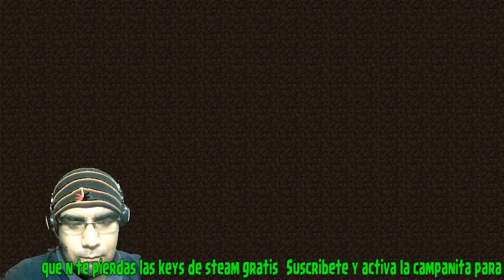Directo Minecraft Zonecraft serie con mods nos ponemos con botnia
minecraft nos ponemos con botania zonecraft mientras avanzo converso con ustedes -- Watch live